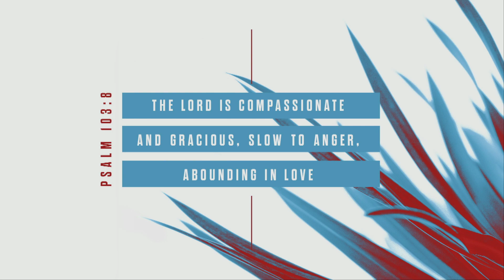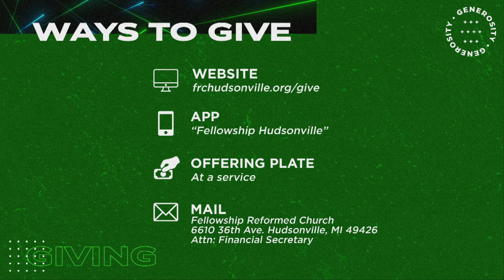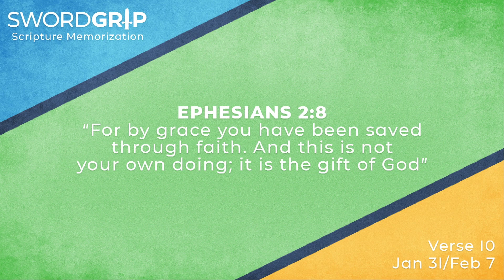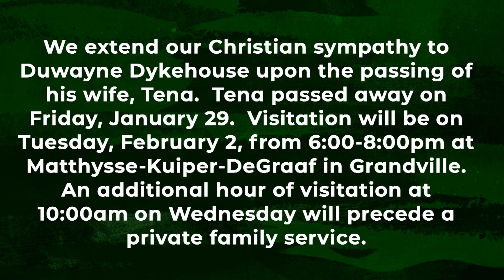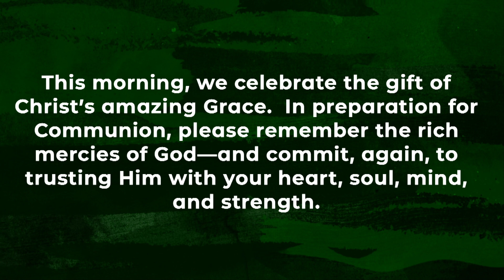Janurary 31, 2021 Livestream